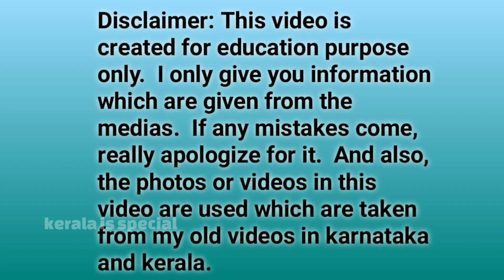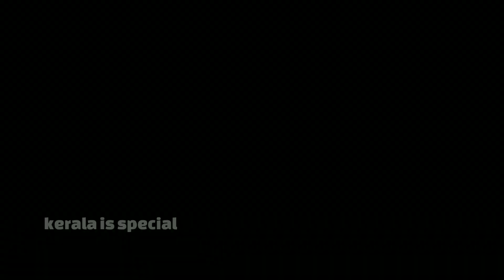ശിഹാബ് ജനങ്ങളെ പറ്റിച്ചോ? | shihab chottur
This video is about shihab chottur who travel to Hajj maccah by walking.  The keywords are,